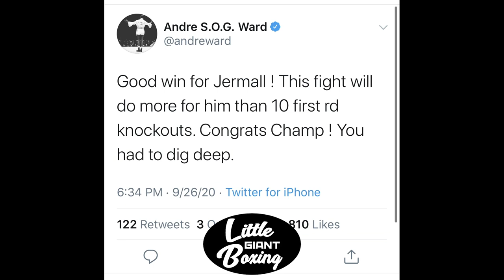FIGHTERS REACTS TO JERMELL CHARLO’S BRUTAL KO OVER JEISON ROSARIO “BEAUTIFUL SHOT!”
CRAWFORD, ANDRE WARD, SPENCE REACTS TO CHARLO BRUTAL KO OVER JEISON ROSARIO “BEAUTIFUL SHOT!”